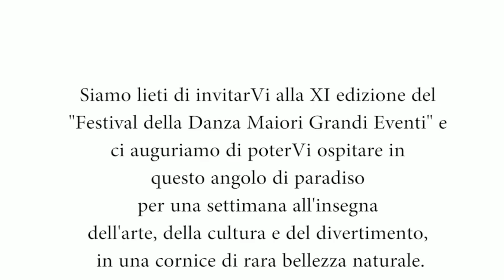Festival Della Danza XI Edizione 2012 - Promo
Trailer del prossimo Festival Della Danza - Maiori Grandi Eventi
XI Edizione Direzione Artistica: Roberta D'Amato
Il Festival si terrà a Maiori (SA) dal 15 Luglio al 22 Luglio 2012

Stage, Rassegne, Contest, Spettacoli e anche Concorso. Il Festival è aperto a Solisti, Coppie e Gruppi coreografici di scuole di danza e compagnie emergenti.
La manifestazione ha saputo ritagliarsi uno spazio di primo piano fra gli appuntamenti culturali più importanti e prestigiosi della città.
Si tratta di un momento privilegiato per accordare a questa sublime forma d'arte, quale è la danza, tutta l'attenzione, la risonanza e il rispetto che merita, anche grazie a incontri con importanti esponenti del mondo tersicoreo: artisti di fama internazionale e valenti professionisti del campo della danza e del teatro vi accompagneranno infatti per tutta la settimana della manifestazione.
Lo stage proporrà momenti di studio intenso e vario, rendendo questo breve periodo interessante e proficuo .
Ci saranno spettacoli serali, rassegne di scuole di danza ospiti e, in chiusura, il concorso per giovani danzatori, giunto alla sua IX edizione.
Si tratta di un palcoscenico vetrina, importante per i giovani talenti in quanto offre la possibilità di avere scambi di alto pregio artistico e culturale con ètoile nazionali ed internazionali e scuole provenienti da altre regioni d'Italia.

Roberta D'Amato direttrice artistica del Festival, nel corso del tempo, ha avuto il piacere di ospitare artisti di chiara fama, come:
Dalla passata edizione il Festival è stato onorato dalla presenza dell'ètoile Luciana Savignano, madrina d'eccezione dell'evento che si è esibita in una struggente suite della Carmen con Matteo Bittante. Anche quest'anno Luciana Savignano sarà madrina del Festival, oltre che presidente di giuria al concorso.
Evento nell'evento, dedicato esclusivamente alla danza HIP HOP,  la III edizione de "HIP HOP DAY'S FESTIVAL" che prevede esibizioni e stage con insegnanti di caratura internazionale.
Dopo il successo della I edizione , svoltasi l'anno scorso, si celebrerà la II edizione del Premio Coreografico Città di Maiori, riservato a giovani coreografi emergenti.

Siamo lieti dunque di invitarVi alla XI edizione del "Festival della Danza Maiori Grandi Eventi" e ci auguriamo di poterVi ospitare in questo angolo di paradiso per una settimana all'insegna dell'arte, della cultura e del divertimento, in una cornice di rara bellezza naturale.